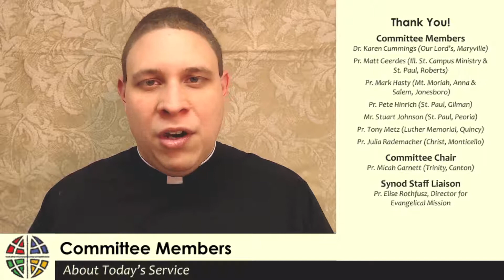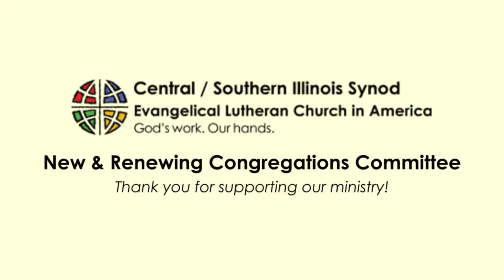New and Renewing Congregations Committee - 2021 Synod Assembly